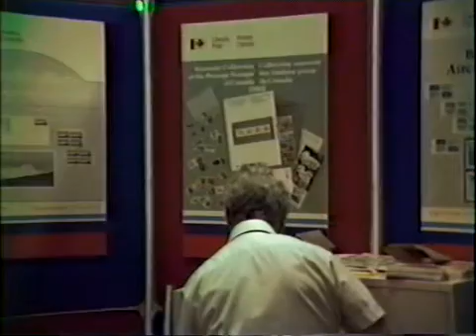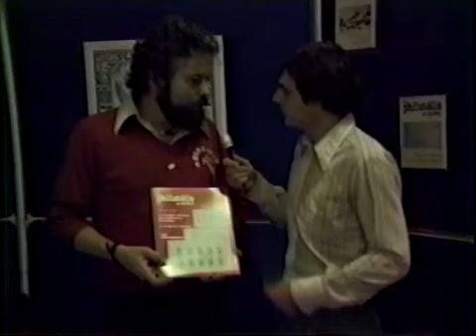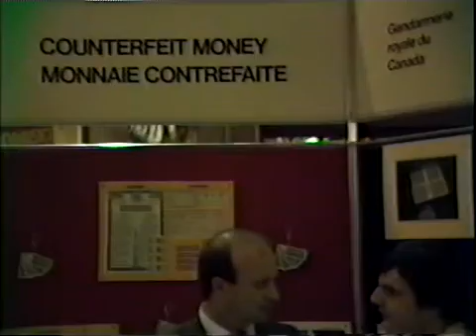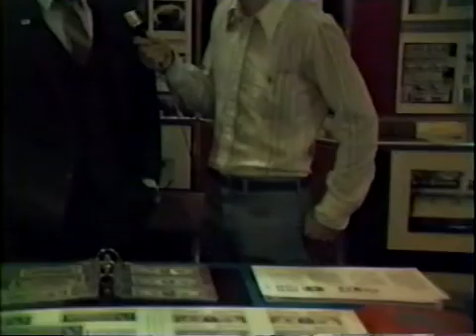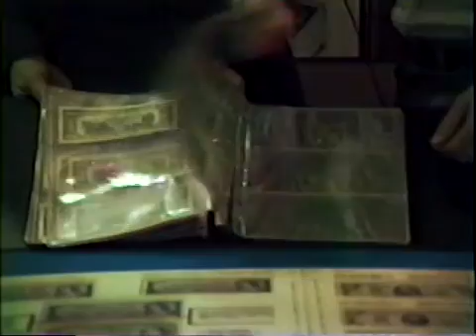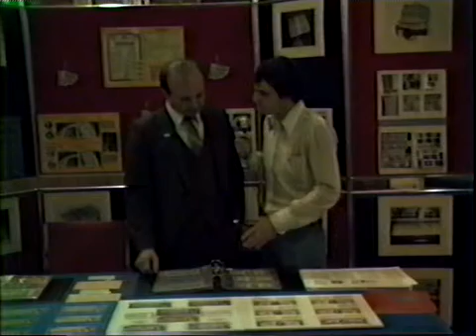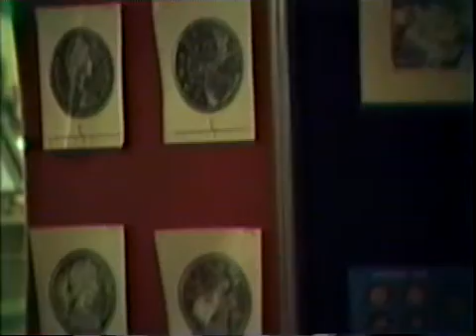Cercle Philatélique Castor Laurentien, Exposition philatélique ,philatélie .1982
Cercle Philatélique Castor Laurentien, Exposition philatélique au Carrefour du nord de St-Jérôme en 1982